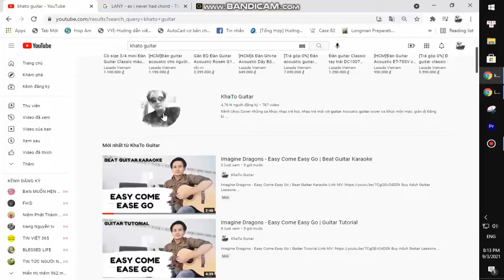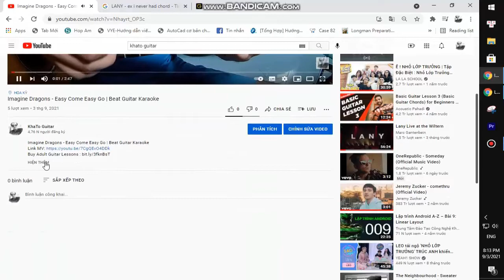Mitski - Heat Lightning | Guitar Tutorial